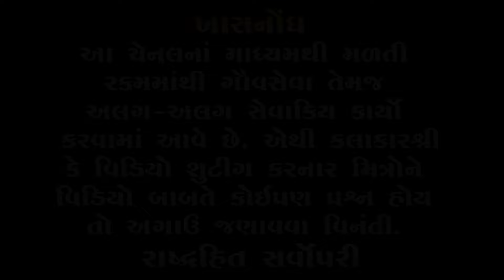પોલીસ ભગવાનનું રૂપ છે | Mayabhai ahir Latest Comedy | Police Bhagvan nu Rup